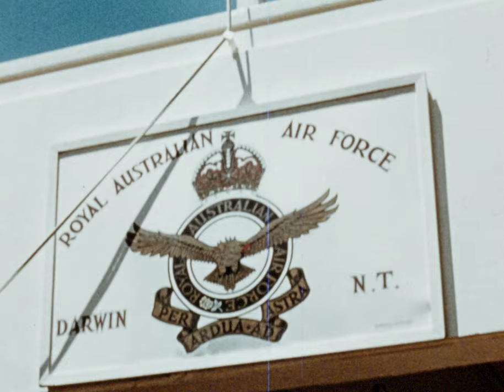RAAF Newsreel No 9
Made in 1950. Newsreel items including: 1. No. 3 Squadron and No. 77 Squadron of the RAAF ferry the Sabre Jet from the east coast of Australia to Butterworth in Malaya via Townsville, Darwin, Netherlands New Guinea, Philippines, Borneo, Malaya. 2. Firefighter - RAAF demonstrates capability of new firefighting truck. 3. Addition of the new Air to Air Missile to the Sabre Jet Fighter. Test fired at Woomera.